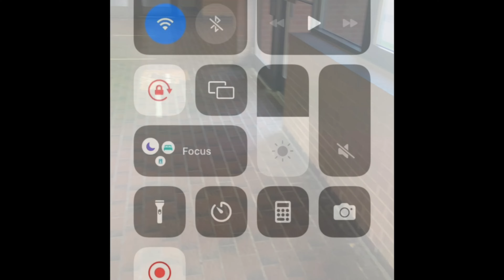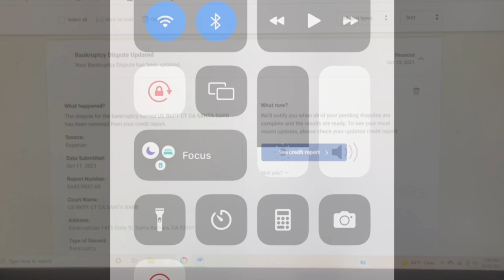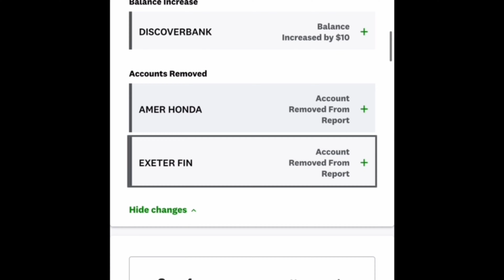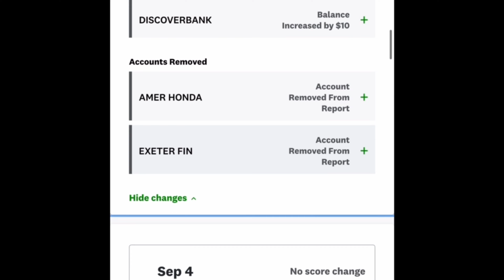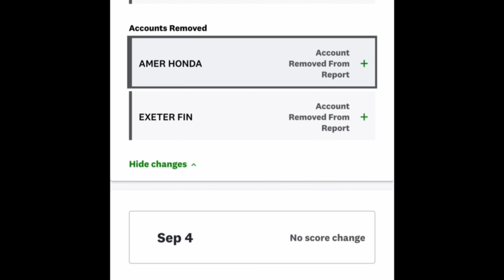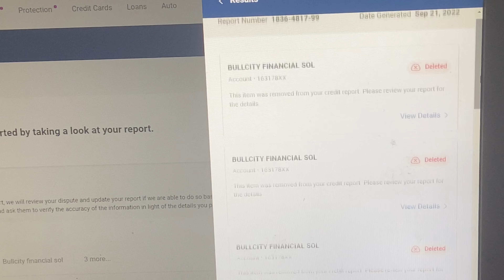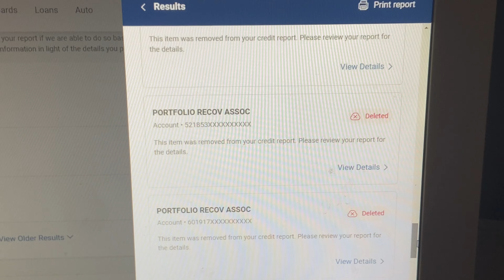HOW TO REMOVE COLLECTIONS, CHARGE OFFS, ALL NEGATIVE ITEMS HARD INQUIRIES CREDIT REPAIR CONTACT ME